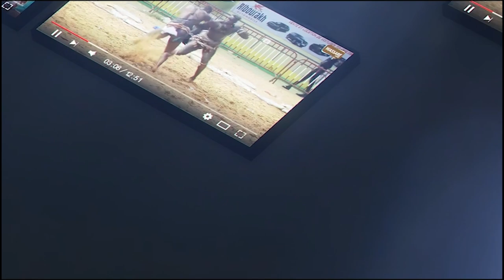1Giga défie Aliou Fat Fat, Bou Siteu et clash Dalbondé ''Mane séntouna fou geuneu...''